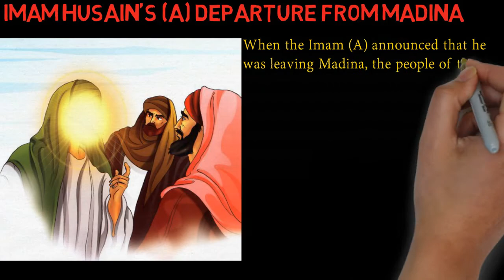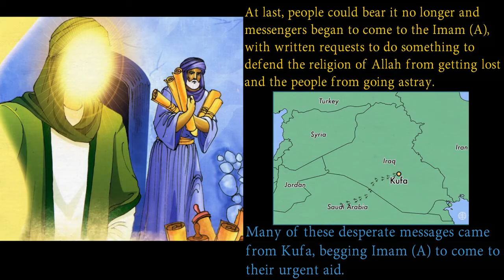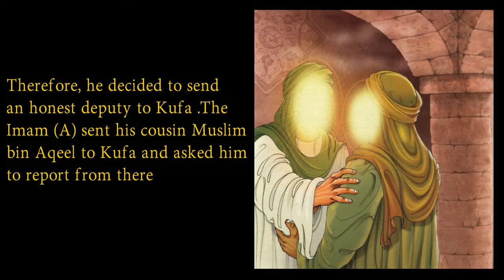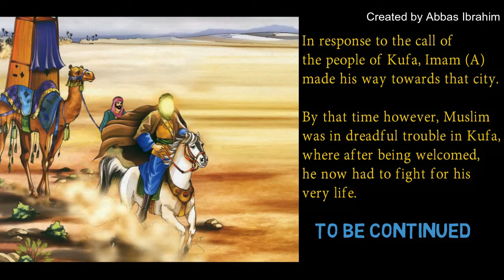Imam Husayn's (A) Departure from Medina: A Fateful Journey to Kufa - Part 2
In this video, we witness the moment when Imam Husayn (A) made the difficult decision to leave Madina, a city that had long been his home. His departure was filled with sorrow as the people of Madina, who cherished him for his resemblance to the Holy Prophet (S), faced the painful reality that they might never see their beloved Imam again. Imam Husayn’s decision was motivated by the tyranny of Yazid, who posed a grave threat to the people and the sanctity of Islam.

Imam Husayn (A) understood that Yazid would not hesitate to make Madina a battlefield and massacre those who refused to pledge allegiance to him. With this in mind, Imam Husayn (A) set his sights on Mecca, where he hoped to use the Hajj season to garner support against the oppressive ruler. However, the situation was dire, and when desperate calls for help from Kufa reached Imam Husayn, he knew he had to act, but with caution.

Imam Husayn (A) sent his cousin, Muslim bin Aqeel, to assess the situation in Kufa. He learned that Yazid had dispatched assassins disguised as pilgrims to kill him in Mecca. In a courageous move, Imam Husayn (A) changed his pilgrimage plans from Hajj to Umrah to avoid any bloodshed on the sacred ground. With his path now leading to Kufa, Imam Husayn (A) was unaware of the dire situation awaiting him and his trusted envoy, Muslim bin Aqeel, in Kufa.

This video delves into the powerful decisions Imam Husayn (A) had to make as he navigated the dangers imposed by Yazid’s oppressive regime and the heartbreaking departure from Medina.

🌹 Highlights:
• Imam Husayn’s sorrowful departure from Medina
• The tyrannical reign of Yazid and its consequences for the people of Medina
• The desperate calls from Kufa and Imam Husayn’s cautious response
• Imam Husayn’s decision to change from Hajj to Umrah to avoid bloodshed
• The critical role of Muslim bin Aqeel in assessing Kufa’s situation

☝️COURSES!